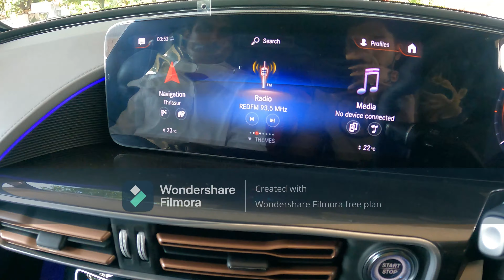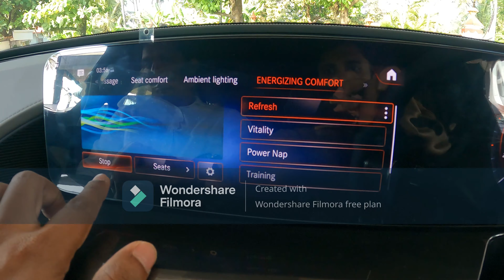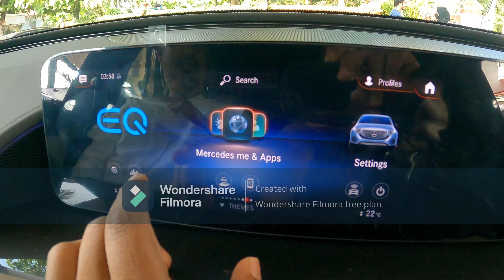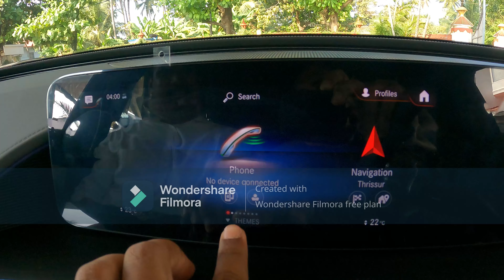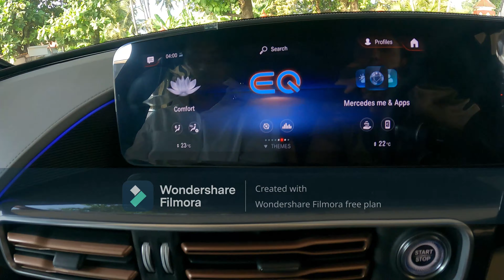mercedes benz eqc 400 in kannur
Latest Update: Mercedes-Benz has started its electric journey in India with the launch of the EQC SUV.

Mercedes-Benz EQC Price: The electric SUV is priced at Rs 1.06 crore (ex-showroom).

Mercedes-Benz EQC Variant: It is available in a single variant: 400 4MATIC.

Mercedes-Benz EQC Seating Capacity: Mercedes-Benz offers the EQC in a 5-seater layout.

Mercedes-Benz EQC Range, Electric Motors and Battery: The EQC gets an 80kWh battery pack that powers two electric motors, one on each axle. The total output of these motors is 408PS and 760Nm. As per NEDC (New European Driving Cycle), the EQC can be driven more than 450km with the battery pack fully charged.

Mercedes-Benz EQC Charging: It comes with a 7.4kWh home charger that can charge the electric SUV from 10 to 100 percent in 10 hours. It works on a regular 15amp socket, delivering a maximum of 3.4kWh of electricity, and can complete the 10 to 100 percent charge in 21 hours. A 50kW DC fast charger takes just 1.5 hours to charge the EQC from 10 to 100 percent.

Mercedes-Benz EQC Features: Mercedes is offering a head-up display, two 12.3-inch screens with the latest MBUX infotainment system, touchpads on the steering wheel, smartphone-based connected car tech, a 13-speaker Burmester sound system, three-zone climate control, and 64 levels of ambient lighting.

Mercedes-Benz EQC Rivals: The EQC rivals the Jaguar I-Pace, BMW iX, and Audi e-tron.
The price of Mercedes-Benz EQC starts at Rs. 1.06 Cr and goes upto Rs. 1.06 Cr. Mercedes-Benz EQC is offered in 1 variants - the base model of EQC is 400 4MATIC and the top variant Mercedes-Benz EQC 400 4MATIC which comes at a price tag of Rs. 1.06 Cr.